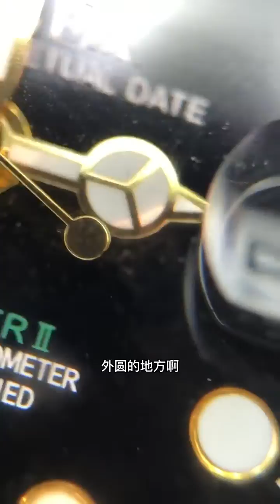上大學時借了10W給同學，同學低了一支勞力士格林尼治間金，還剛讓女朋友去浦東鑒定過，對方說表真的。拆表節還花了400，結局很意外…名表鑒定